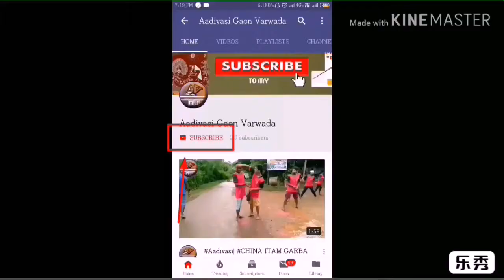Girl Dance || Varwada patkarpada || Wedding Dance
वरवाडा पाटकरपाडा लग्नातील  मुलींचा नाच 25 मे 2019
😊rj.photography4
नाव :- Rj W Status
Link:-👇👇👇👇👇👇👇👇